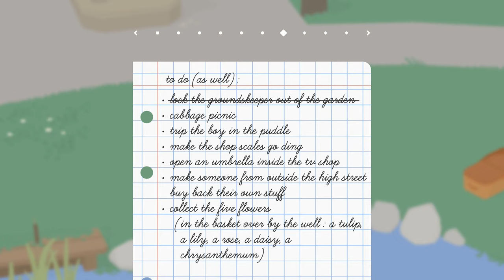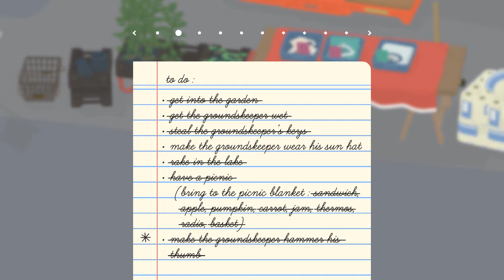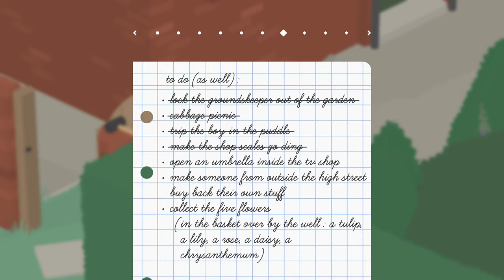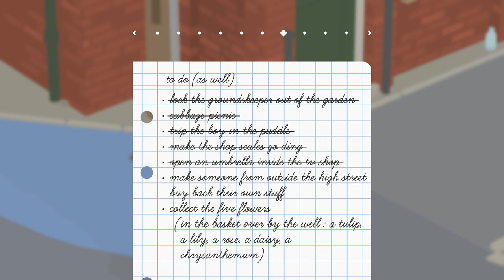Untitled Goose Game Ep.5 - ⚽️ SECRET TO-DO LIST, SCORE A GOAL, CABBAGE PICNIC! (Gameplay Let's Play)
Untitled Goose Game gameplay / let’s play / playthrough with Waffle! Untitled Goose Game is a hilarious & funny stealth puzzle video game where you are a goose on the loose around town! 🦆